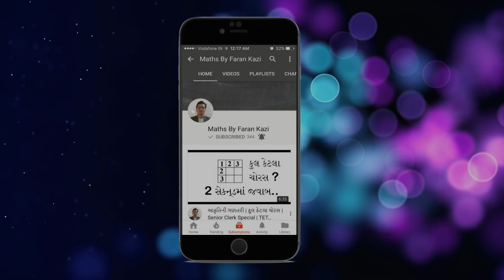Clock in Gujarati | GPSC Police Inspector | Beliff Exam Special | Reasoning Special | Govt Exams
GPSC PI | Reasoning Important | Most IMP | Clocks |